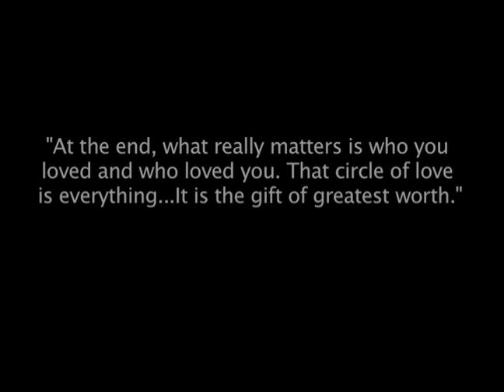8mm Family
Our Grandma and Grandpa Burr, our Mother (and aunt) and our Uncle Bob (and father) all such wonderful and amazing people! Also Grandma and Grandpa Pini all the way from Italy.